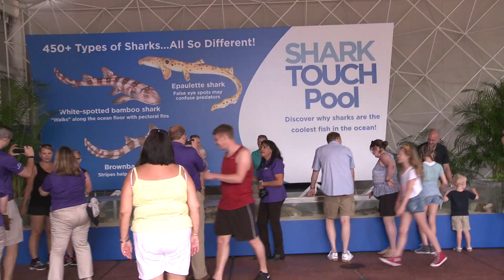Mako Grand Opening B-Roll Sea World Orlando | BrandonBlogs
Footage Provided by Sea World Orlando with their permission

ORLANDO, Fla. (June 9, 2016) — A powerful new predator opens June 10 at SeaWorld Orlando, challenging even the most confident thrill-seekers to experience its remarkable speed and stature.

When it opens to the public, MAKO™, a 200-foot-tall hyper coaster, will become the tallest, fastest and longest roller coaster among Orlando’s popular theme parks. The coaster anchors a two-acre realm — Shark Wreck Reef — that also includes SeaWorld’s existing Shark Encounter attraction, interactive learning exhibits and dining and shopping options.

“Mako and Shark Wreck Reef rewrite the definition of ‘immersive’ entertainment,” said SeaWorld Orlando President Donnie Mills. “Our guests now have a whole new underwater world to explore — and a thrilling new ride to conquer that’s literally breathtaking.”

The fifth coaster in SeaWorld Orlando’s portfolio, Mako accelerates to 73 mph as it whips passengers along an imposing, nearly mile-long track. Its design was inspired by its namesake: Mako sharks — also called “blue pointers” — are known for their speed and ability to quickly change course as they pursue prey.

Mako is also one of the world’s few true hypercoasters, a group of roller coasters known for high speeds and steep drops and hills that create a feeling of weightlessness or “air time.” As the sleek coaster cars crest each hill, riders — secured only at their laps — float out of their seats, nearly weightless.

“For almost three exhilarating minutes, you experience life as an apex predator,” said Brian Morrow, SeaWorld’s Vice President of Theme Park Experience and Design. “You surge through the water at top speeds, charge to the ocean depths and chase prey throughout a massive reef.”

About BrandonBlogs